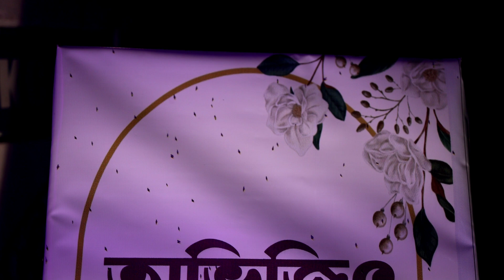Bhaatkapor ar reception vlog 🫶 |Vlog 58 |The Family Bees